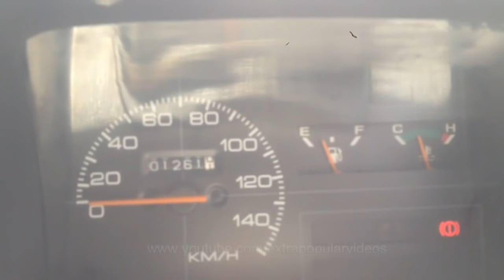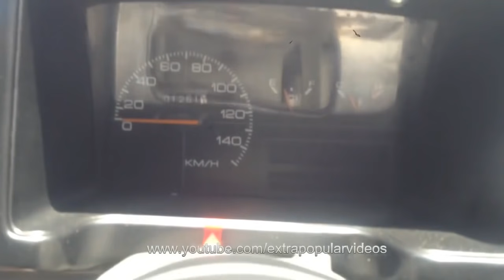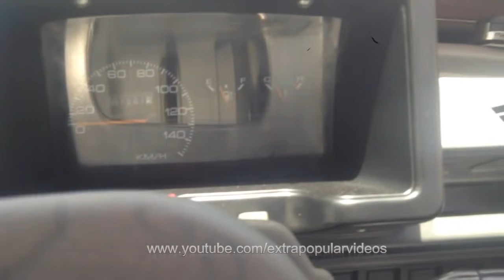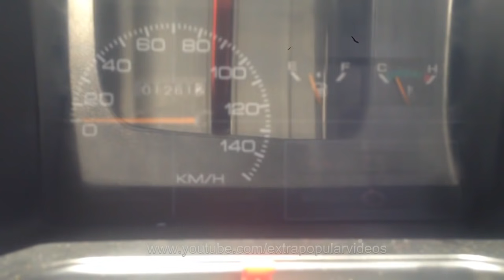Learn Car Driving On Suzuki Mehran euro ii In Hindi / Urdu - How To Drive Car - Desi Driving school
In This Video You Can Learn Car Driving, How To Start Your Car And How To Change Gears And How To Operate Clutch,brake ,Accelrator Padel..